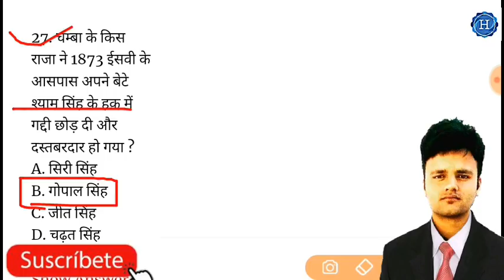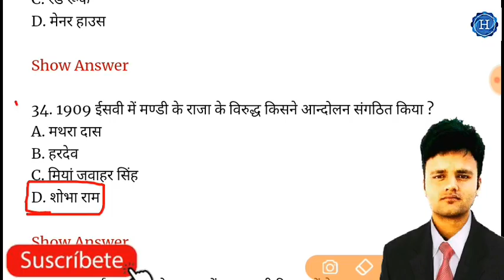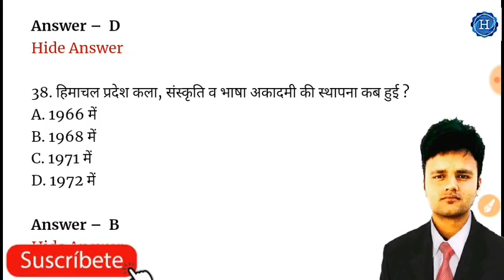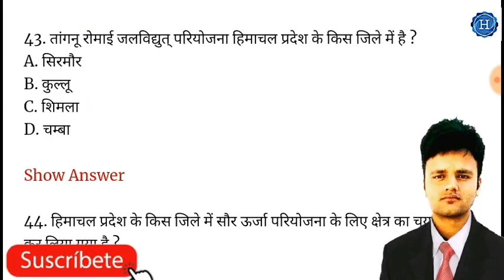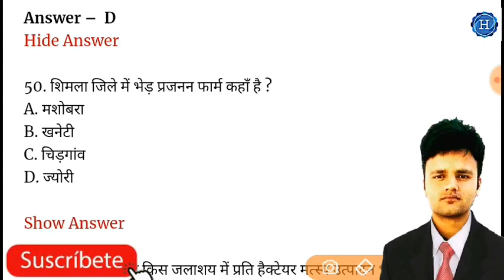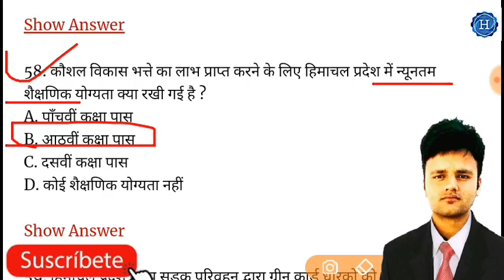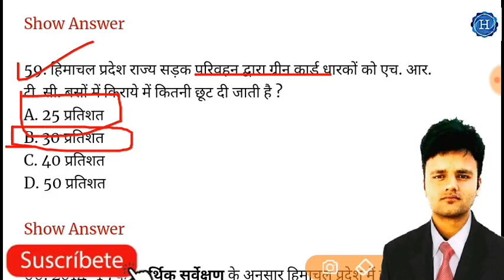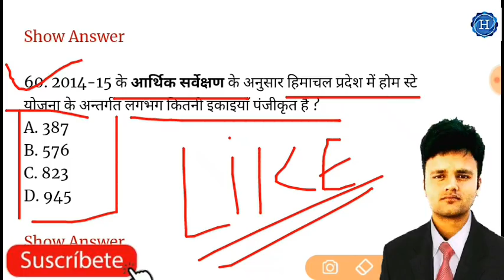HPPSC PREVIOUS QUESTION || HIMACHAL GK || HPPSC ALLIED || HP NAIB TEHSIL DAAR || SUB INSPECTOR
Himachal pradesh most important question

1. Hppsc Old Question Papers Allied Pri Exam

2. HP NAIB TEHSILDAR OLD QUESTIONS PAPERS

3. HPSSSB SUB INSPECTOR OLD QUESTION PAPER

पीडीएफ फाइल के लिए
4. HP GENERAL KNOWLEDGE 2019

5. HIMACHAL PRADESH MOST IMPORTANT GK

6. HP CURRENT AFFAIRS 2019

7. HIMACHAL PRADESH PSC OLD QUESTIONS PAPERS ..

8 HIM TAK OLD QUESTION PAPERS HP GK

9. HPPSC KA EXAM KAISE CLEAR KARE

HP POLICE OLD QUESTION PAPERS